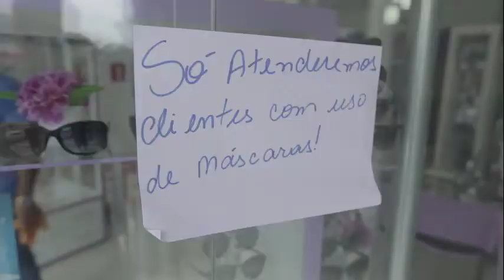VT sobre a campanha de vacinação em Várzea Grande.